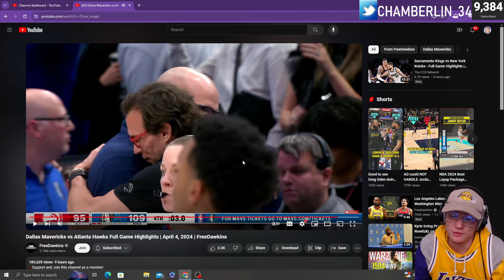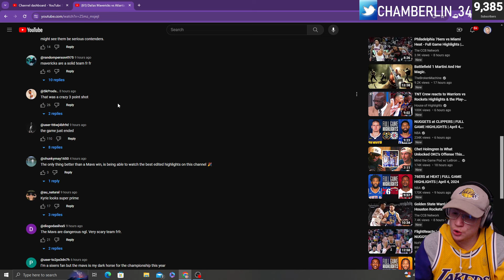ZTAY reacts to Hawks vs Mavericks!